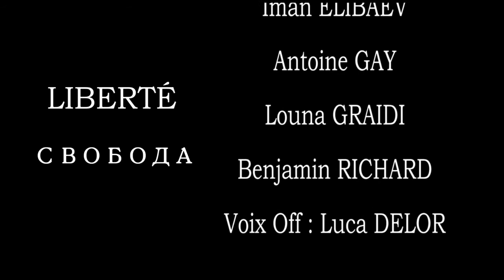L'otage (Année 2014-2015)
Un otage se souvient ... D'après le poème "Liberté" de Paul Éluard.